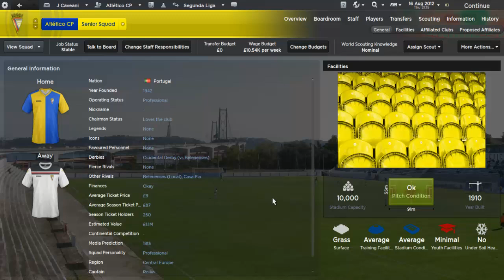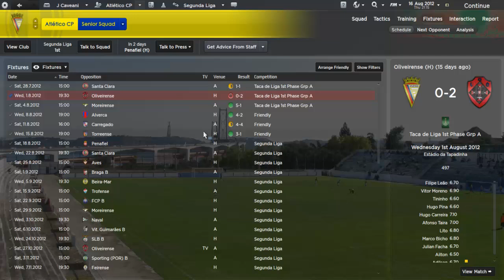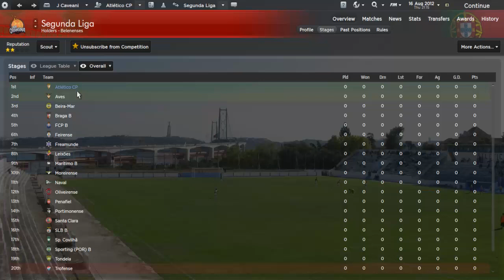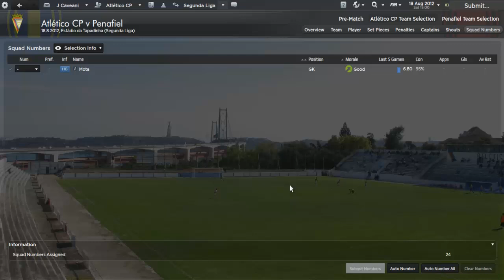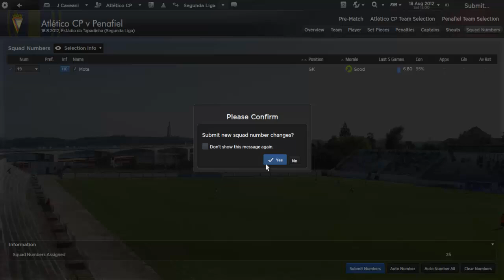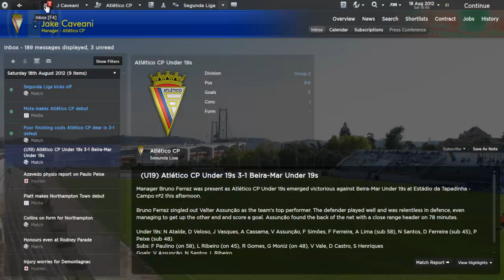Football Manager 2013 - Atlético CP - Episode 1